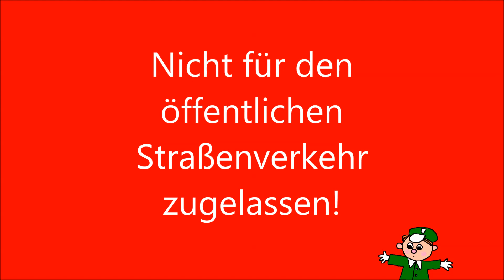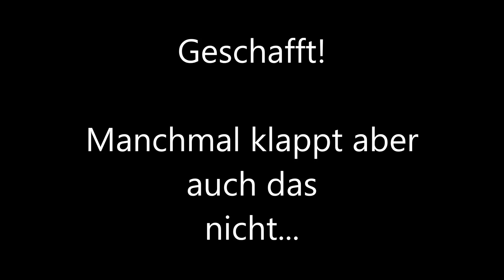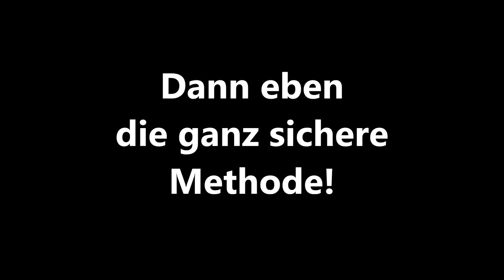RR 125 LC 4T - DB-Killer Ausbau BetaBikes.de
Für den Renstreckenbetrieb abseits der Straße möchte der RR 125 LC Fahrer gerne die volle Power seines Motorrades haben. Eine der dafür notwendigen Maßnahmen ist Ausbau des DB-Killers. Wie das geht, zeigt BetaBikes.de in diesem Video.